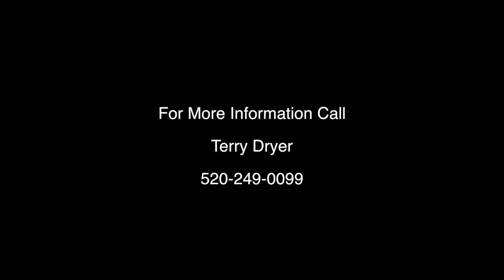5990 S Highway 92 Sierra Vista, Arizona